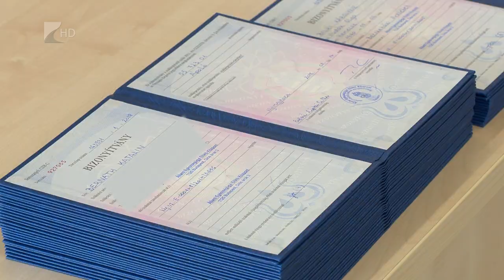Szakdolgozói diploma - Kölcsey Tv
Negyven kórházi dolgozó tett sikeres ápoló, illetve csecsemő- és gyermekápoló vizsgát a Jósa András Oktatókórházban. Az OKJ-s szakképesítés megszerzésére egy közel kétmilliárd forintos, országos EFOP-os pályázat keretein belül volt lehetőség, amely az egészségügyi ápolók felzárkóztatását célozta meg. A versenyképes diploma úgynevezett ráépített szakképesítések megszerzését is lehetővé teszi a képzésben részt vevők számára.